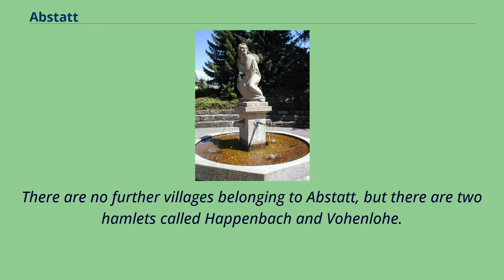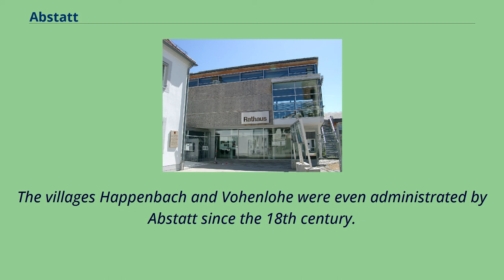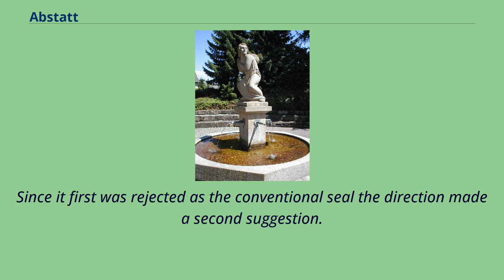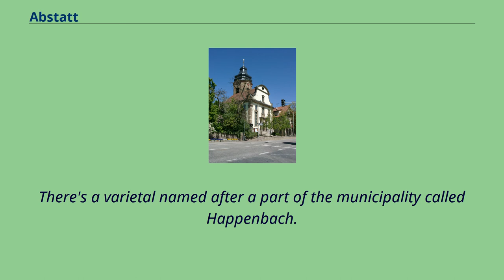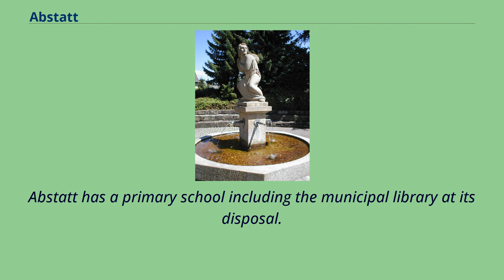Abstatt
Municipalities_in_Baden-Württemberg
Heilbronn_(district)
Vohenlohe Abstatt （help·info） is a municipality in the district of Heilbronn in Baden-Württemberg in southern Germany.
Abstatt is situated in the south of the district of Heilbronn at the Schozach river.
Heilbronn is about 10 kilometres （6 mi） to the northwest.
Neighbouring towns and villages of Abstatt are （clockwise from the west）: Ilsfeld, Untergruppenbach, Lauffen am Neckar （exclave town forest Etzlenswenden） and Beilstein, which all belong to the district of Heilbronn.
Abstatt has combined with Beilstein, Ilsfeld and Untergruppenbach to form a joint association of administrations called Schozach-Bottwartal.
There are no further villages belonging to Abstatt, but there are two hamlets called Happenbach and Vohenlohe.
Abstatt was first mentioned documentary in 1293.
In 1510 Abstatt came to Württemberg.
The villages Happenbach and Vohenlohe were even administrated by Abstatt since the 18th century.
In 1938 the municipality came to the district of Heilbronn which was founded this year.
Until the World War II the municipality was characterized agri-culturally, later it developed into a residential area nearby Heilbronn.
Following the municipal election of 13 June 2004, the district council of Abstatt has 14 seats.
The election result is as follows: The mayor is also a member of the district council and its chairman.
Arms of Abstatt Blazon: Within a split sign in front in red a golden abbot stick, in the background in gold a red lion.
The municipal flag is red and white.
A seal of Abstatt from 1628 belonging to the Löwenstein County, contains the arms of Löwenstein: a lion.
In 1907 the municipality asked for a new arms suggestion from the archive direction of Württemberg.
Then the direction suggested the today's seal.
Since it first was rejected as the conventional seal the direction made a second suggestion.
However, the munic...